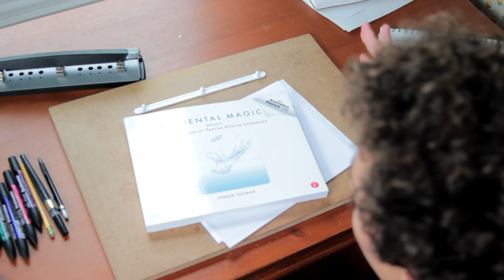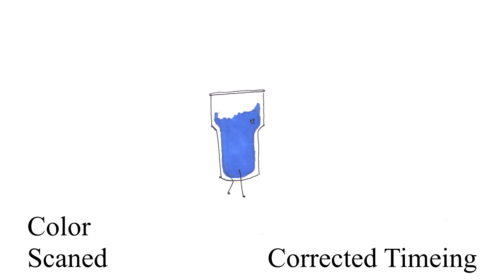Simple Looping Animation - Walkthrough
Music
Home-Pyxis

Elemental magic: